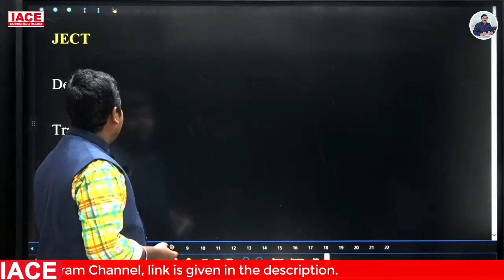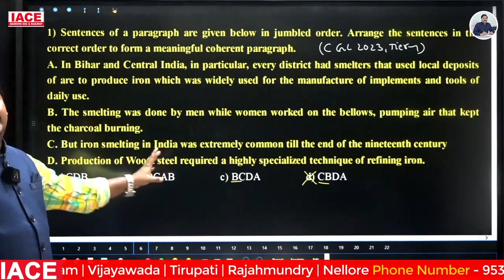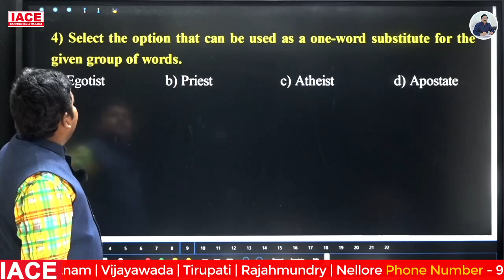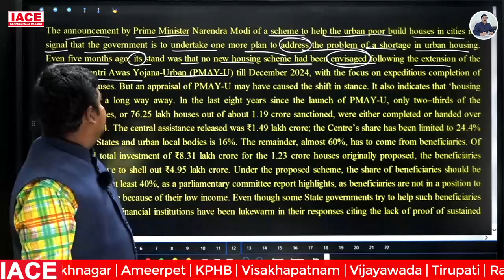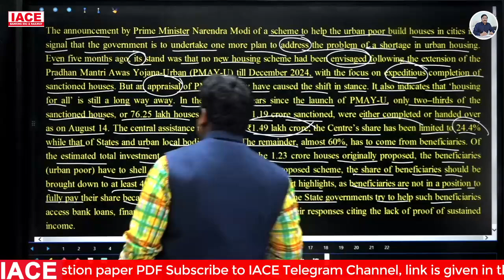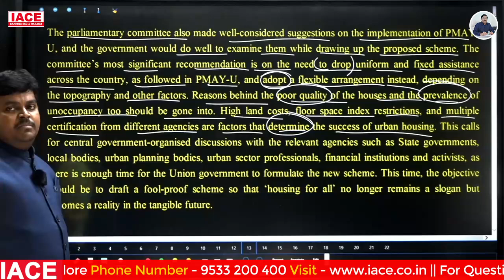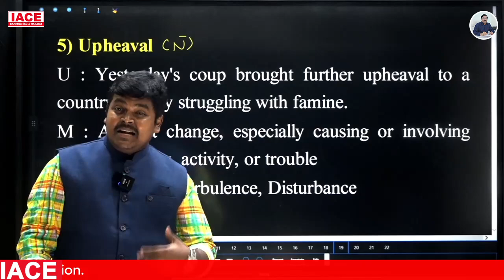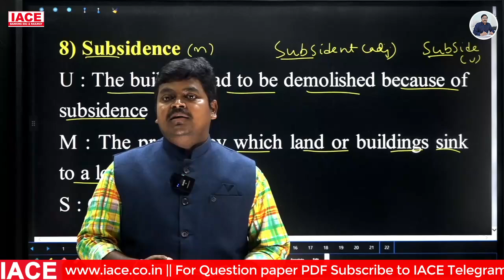17th August 2023 The Hindu News Paper Analysis | The Hindu Editorial Analysis Today | IACE